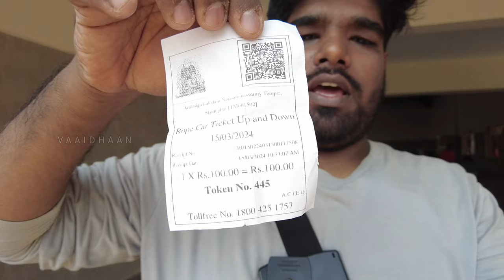Sholingur Yoga Narasimma Swamy Temple | New Rope Car in Sholinghur | VD VLOGs | VAAIDHAAN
In this video we tried experiencing the newly Installed Rope Car in the 2000 years old Lakshmi Narasimma Swamy temple Sholingur, which we missed in our last video.

It's charged 100 per person for up and down, in a whole the experience is so good, but there is some managerial flaw in the hill top waiting area. other than this which gave me a great experience as a whole. If any of your friend is planning to go there share the same to your perks.

Also we've made videos on various topics and locations, kindly take a look at all those videos and seed your suggestions there.

3. Instagram : I'm on Instagram as @viewers_den. Install the app to follow my photos and videos.

Thank you alllll.